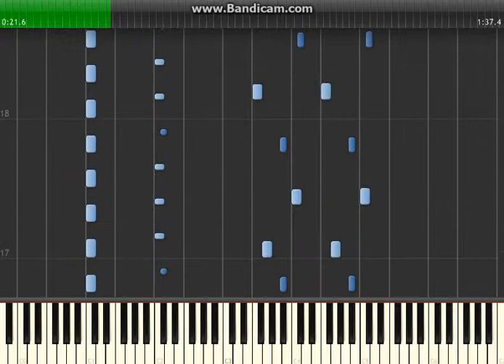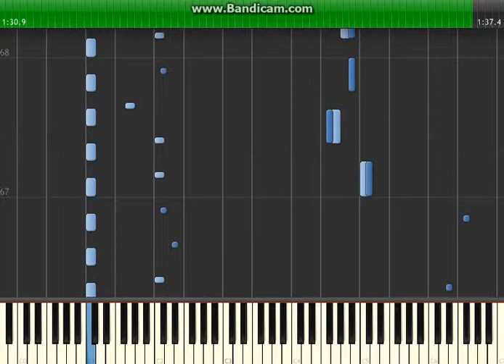Pokemon Black White - Legendary Battle